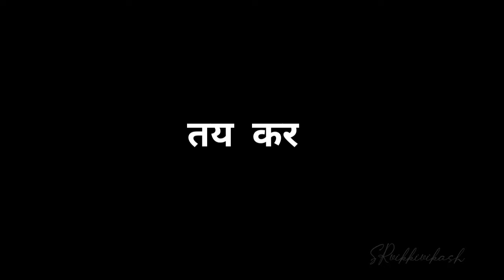BIHAR Flood : Rap song on Flood in Bihar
motivational video on lockdown for students

अगर vdo अच्छा लगा तो like👍करे comment 📄 करे और अपने दोस्तों को share करें।

Thanx🙏🏻🙏🏻 for watching this vdo

Ye video bas ek entertainment purposes ke liye bnaya gya hai, kripya isse serious na le, Hamare video bnane ka makshad kisi bhi jaati, dharam ko thes pahuchana nahi hai.